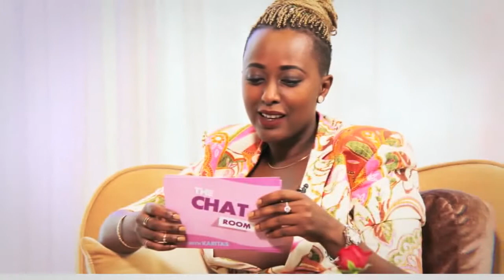Chatroom EP 3 Gael Will's Superman Ykee Benda cover